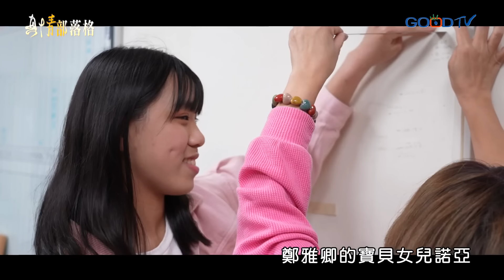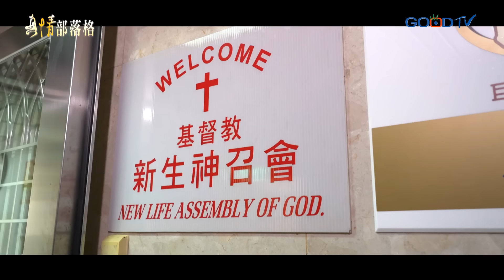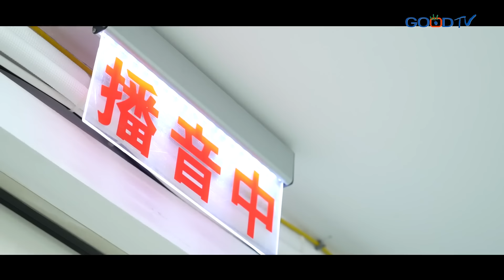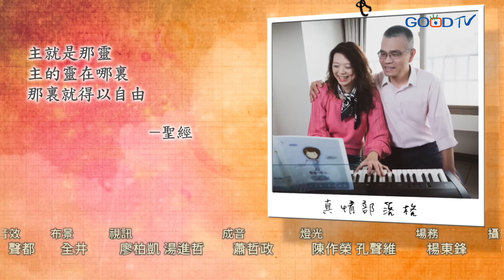《我們家的金鐘獎》二次流產七年不孕，廣播界陽光主持人也曾經歷低谷…決心不靠藥物懷孕，女兒竟奇蹟到來!母女攜手獲金鐘獎，一掃童年陰影│鄭雅卿 李正義 生命見證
「全家十一座金鐘獎，個人六年連奪八座廣播金鐘獎，若不是上帝怎麼可能！」專業的廣播人鄭雅卿，在繁忙的媒體工作，同時身兼教會師母。她的先生李正義牧師提及，第一次得廣播金鐘獎，源自師母參與教會海外宣教服事，上帝給她的智慧！原本害羞的女兒，在小學時期獲得三座金鐘獎，母女同台頒獎的奇妙旅程，一件件述說上帝醫治原生家庭傷痛之美好見證。

00:00節目片頭
00:30 十一座金鐘獎傳道人家庭簡介
01:00鄭雅卿 李正義人物VCR
02:50不愛講話的廣播人童年
06:35好好聽播客大賽VCR
07:45廣播傳福音從聽眾到會友
08:25播音生涯第一步「遞紙條」
14:17李正義牧師信主見證
21:40 不孕七年禱告的奇蹟女兒
27:43第一次聽到爸爸說愛我
35:2011座金鐘獎的背後是…
43:48 羞澀女兒蛻變金鐘主持人
47:15達民牧師為你禱告與祝福